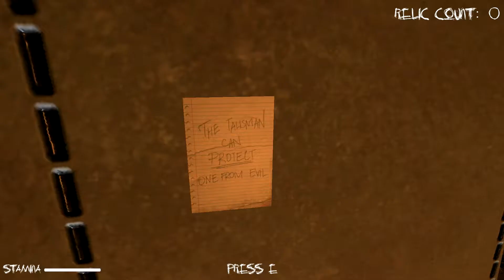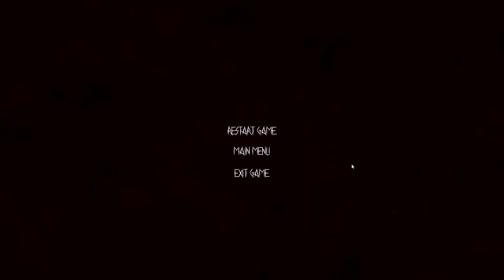Necrophobia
The secret's in the relics